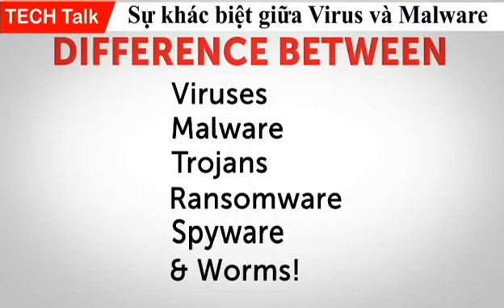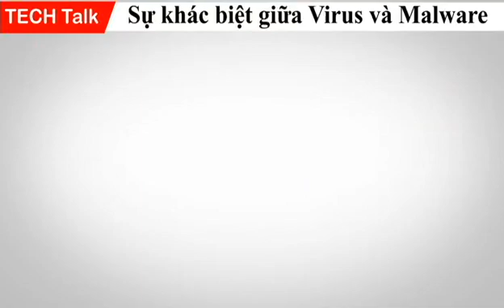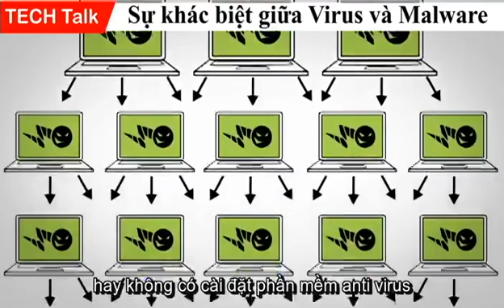Phân biệt khái niệm Virus, Malware, Trojan, Worm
3 trường hợp Code có Bug vô tình… làm nên lịch sử